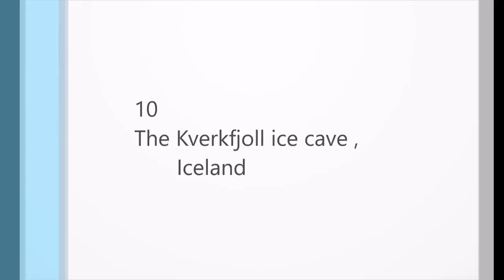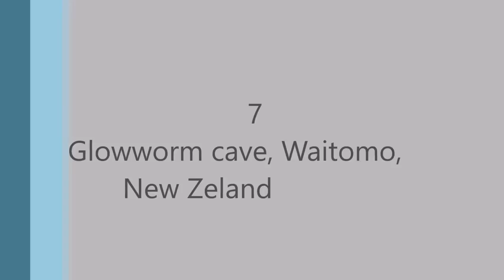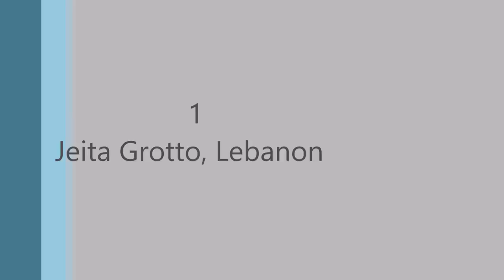Top 10 napakagandang caves sa buong mundo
dsecription

Top 10 Most Beautiful Caves in The World | Amazing Cave Paintings | Amazing Places On Earth

10.The Kverkfjoll ice cave , Iceland

9.Deer Cave, Malaysia

8.The Enchanted Well, Brazil

7.Glowworm cave, Waitomo, New Zeland

6.Cave of Swallows, Aquismon, Mexico

5.Son Doong Cave, VietNam

4.Onondaga Cave, Missouri , USA

3.The Marble Caves, Chile

2.Reed Flute Cave, Guilin, China

1.Jeita Grotto, Lebanon

image : google free source